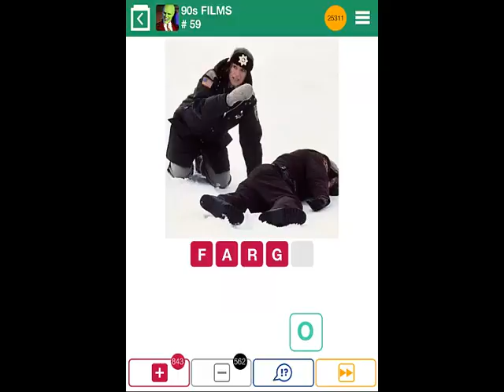100 Pics 90s FILMS Level 51-60 Answers